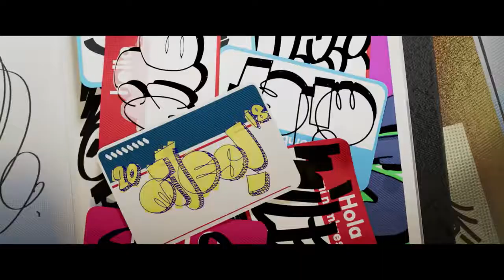Sunflower Spider Man Into the Spider Verse "Sunflower" Trailer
Looks Good?
Join The Notifications Squad!